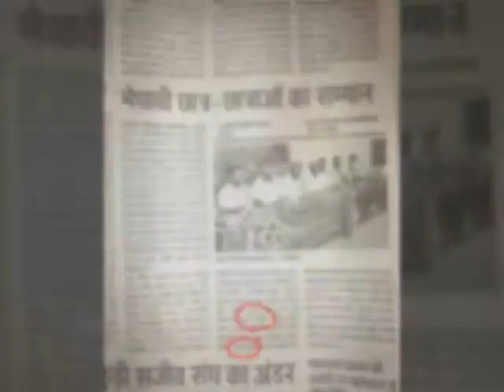Artist rajiv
Art